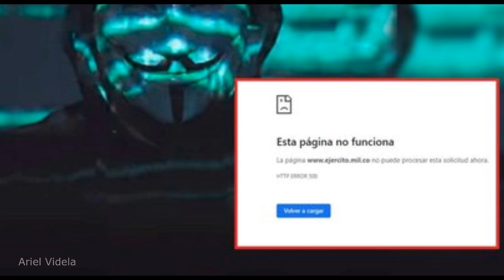Anonymous revela Todo SOBRE COLOMBIA y lo que ocurre en el pais.